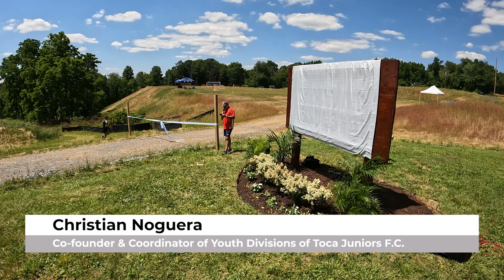TOCATV: ✂️ Christian Noguera sharing a few words before the new soccer field ribbon cutting ceremony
📍 Toca Juniors Soccer Complex, MD
*Christian Noguera, Co-founder & Coordinator of Youth Divisions of Toca Juniors F.C.